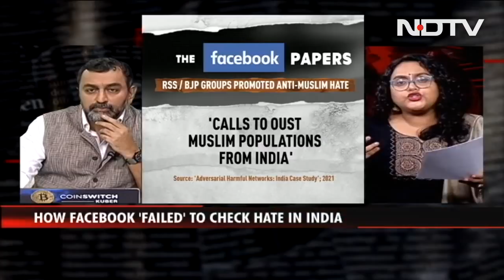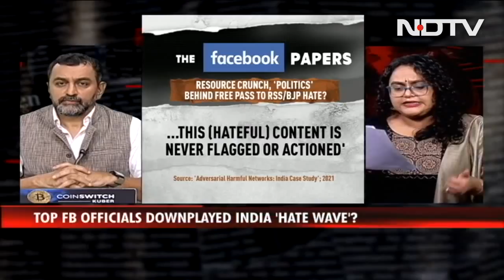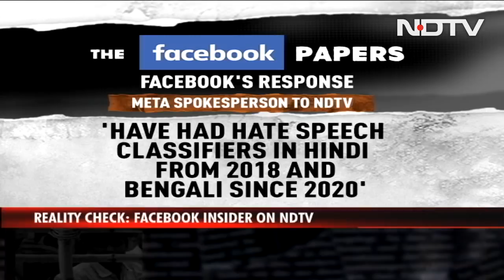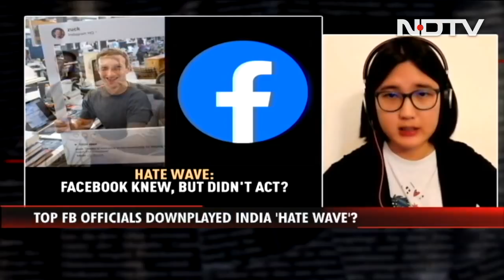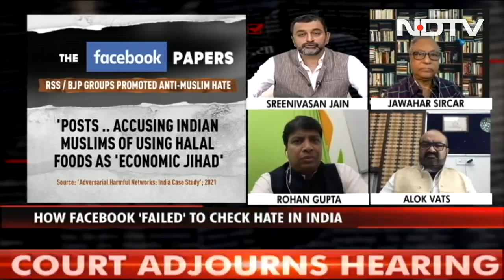Reality Check: The Facebook Papers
NDTV accesses internal documents of Facebook, which brings out how the social media giant struggled in containing hate in India; the Facebook papers reviewed by NDTV finds that RSS-linked groups and users are a big contributor to the hate wave, one which Facebook itself admits. On Reality Check, the Hate wave: Facebook knew, but didn't act?

Quick access links:

00:00 Hate wave: Facebook knew, but didn't act?

07:31 Facebook insider on NDTV

13:05 BJP sarkar 'reluctant' to call Facebook insiders?